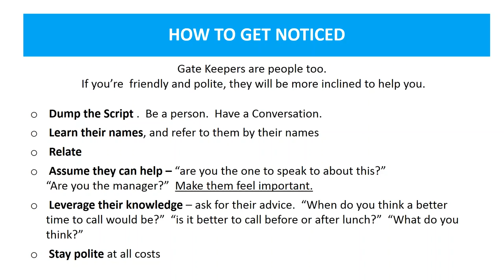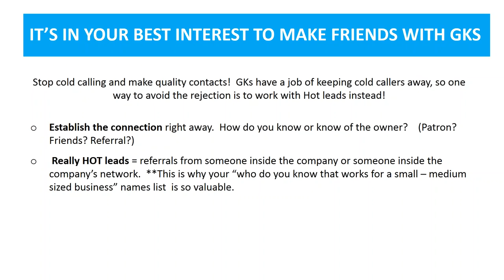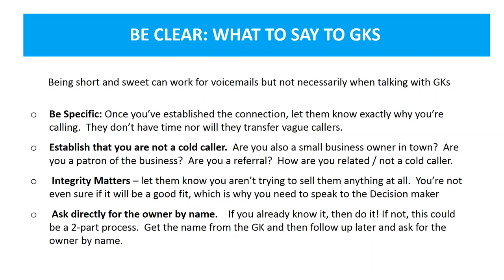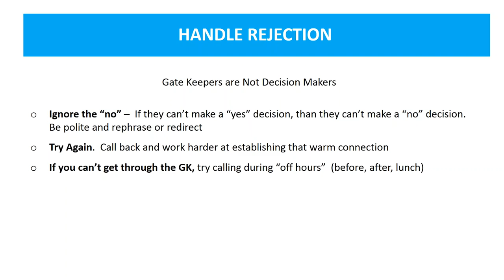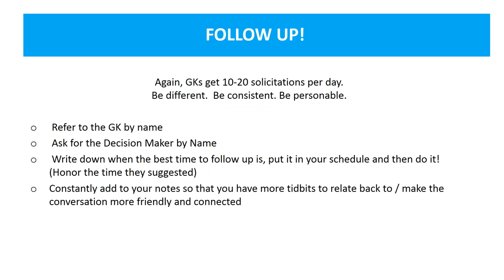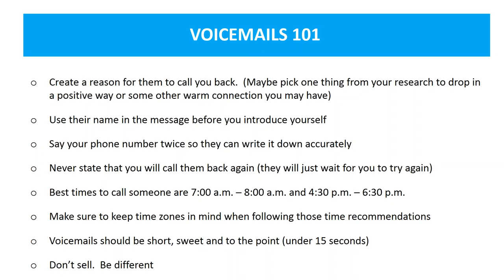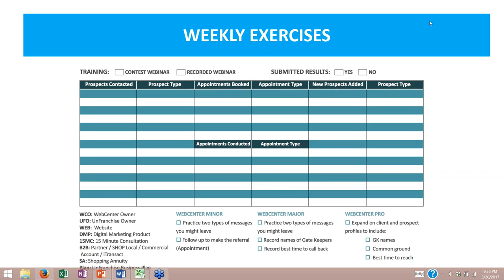Week 3 - 2017 03 20 21 00 Winning With WebSolutions Spring 2017 Contest